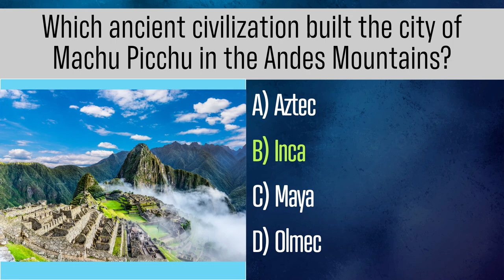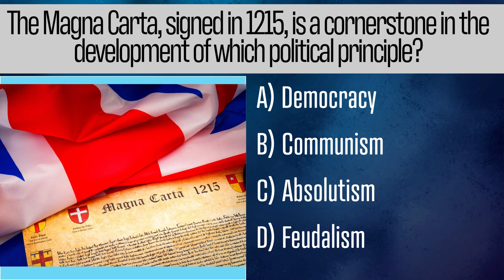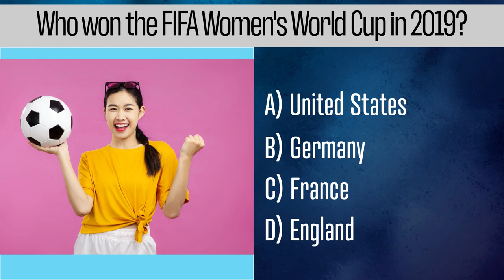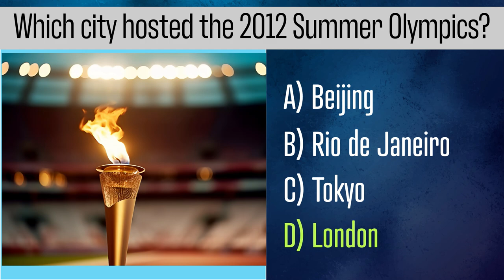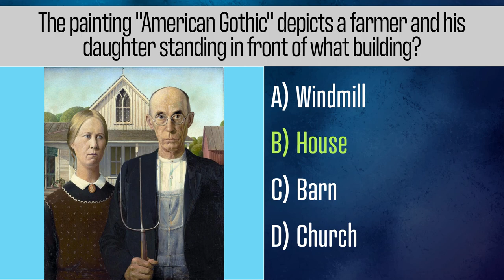General Knowledge Quiz 12- 25 Questions